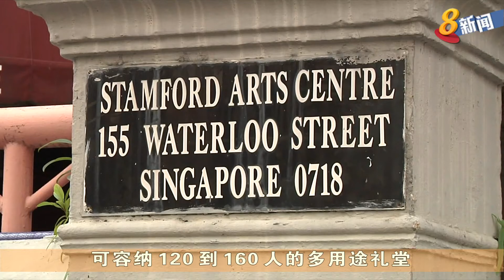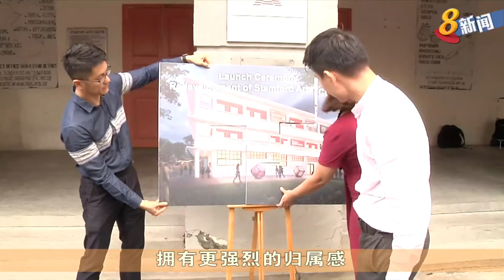史丹福艺术中心：耗资700万翻新 预计明年中启用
史丹福艺术中心从5月起展开翻新，重新发展成以传统艺术为主的表演艺术中心。新中心预计明年中启用，并从今年中开始接受租用申请。